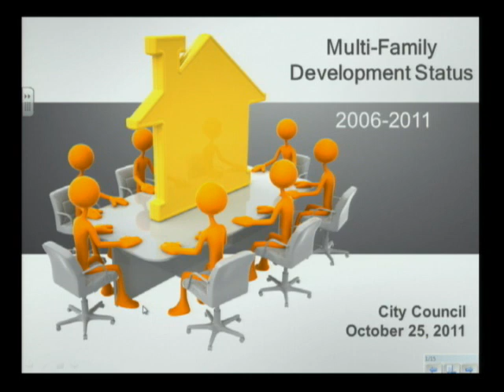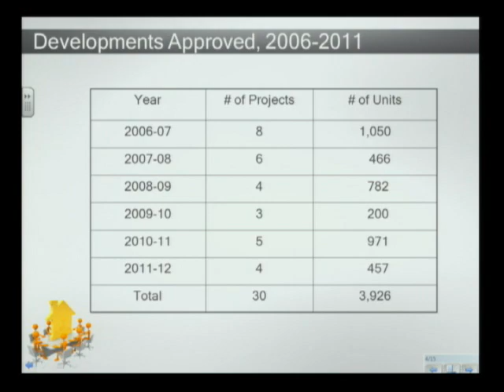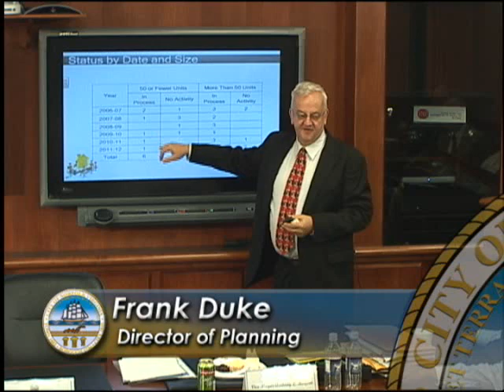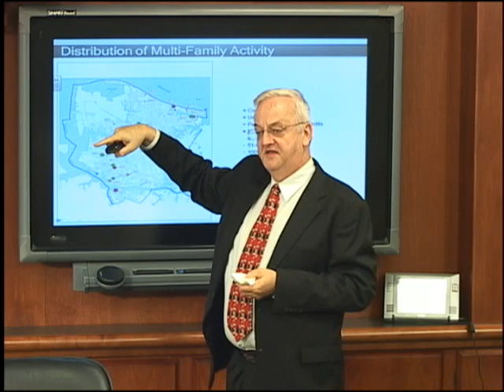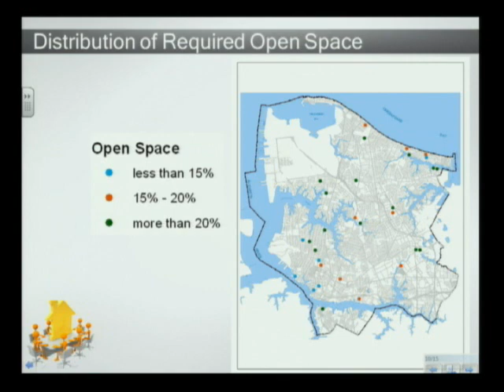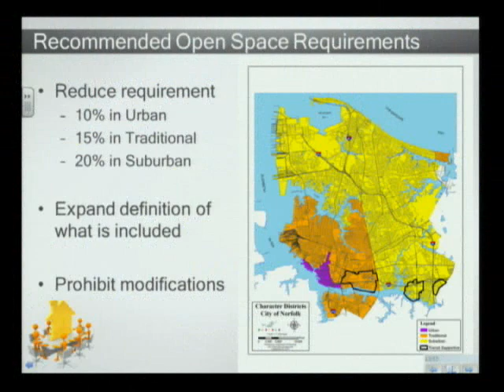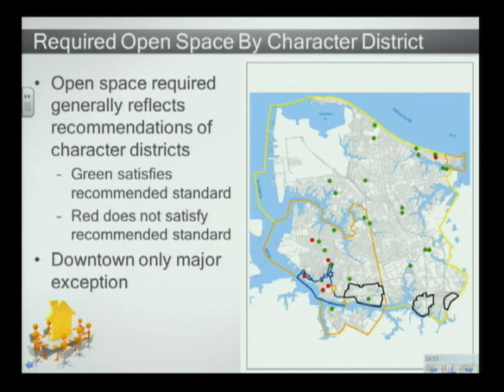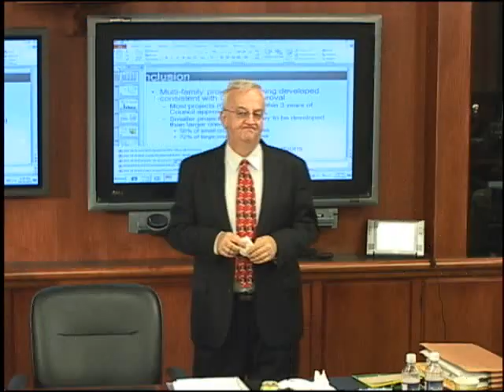Informal pt. 2 10/25/11 Session - Norfolk City Council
01:15 Council Interests and Concerns
05:00 Multy-Family Development Status - presenter Frank Duke, Director of Planning

City Council and Clerk's office contact phone # list is here (where residents can comment):